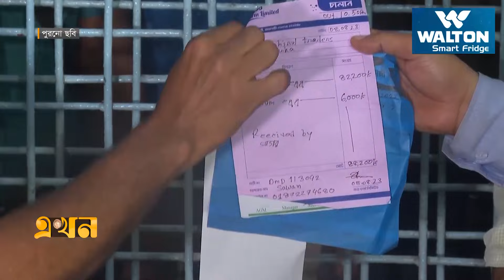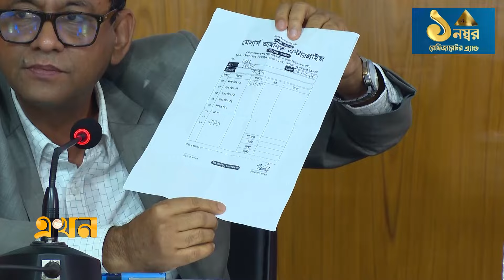এক রাতেই ৩-৪ লাখ টাকা অতিরিক্ত আয় ডিম ব্যবসায়ীদের | Egg Price | Vokta Meeting | Ekhon TV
Our Office Address:
EKHON TV
City Park Lane
19, Hatkhola Road, Wari
Dhaka-1203
Bangladesh